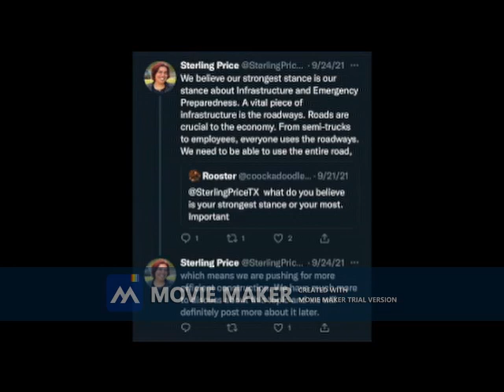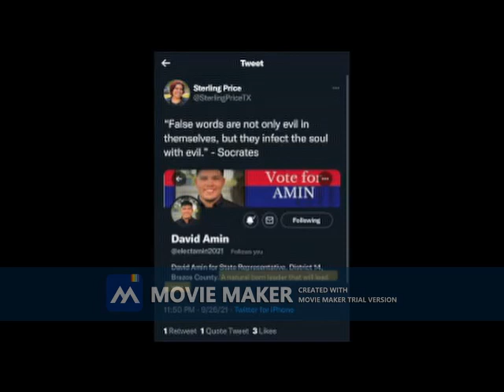Sterling Price Contrast Video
Made with TopView Video Uploader .